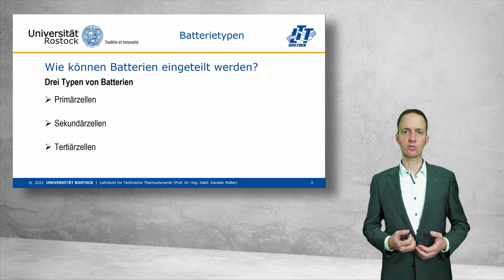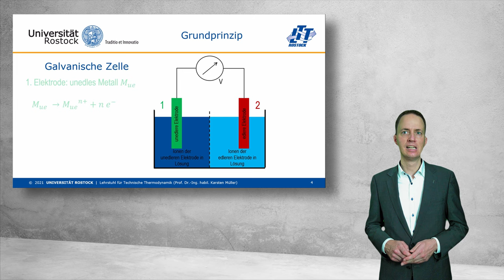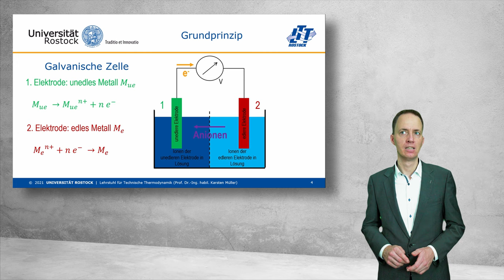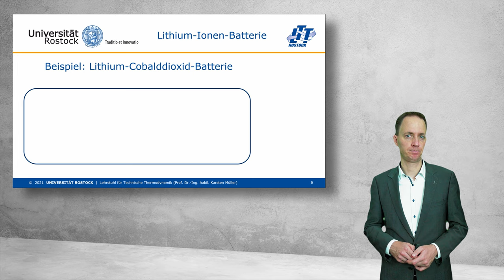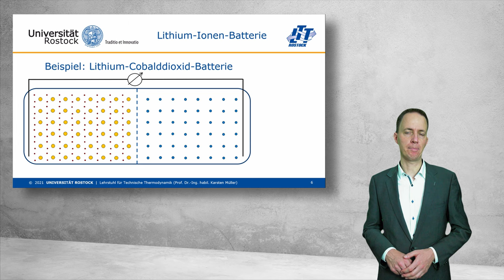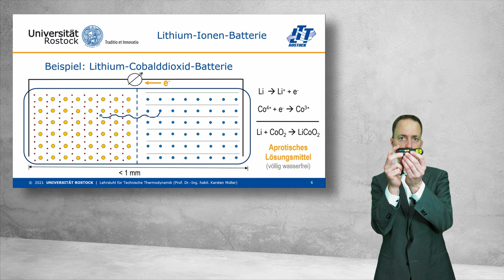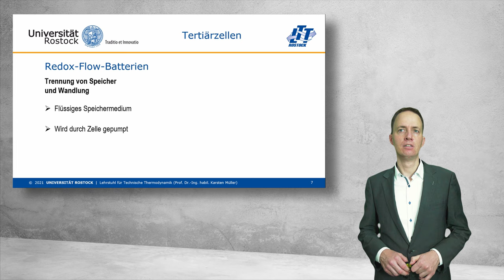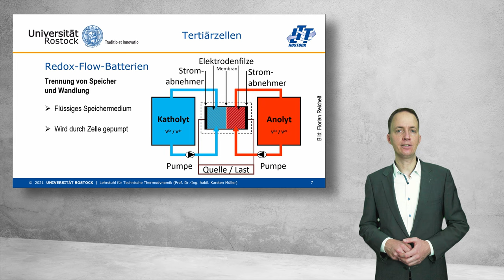3. Batterien | Energiespeicherung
In diesem Video erklärt euch Prof. Karsten Müller Batterien in Hinblick auf Energiespeicherung.

Mit diesem Video nehmen wir am Fast Forward Science Wettbewerb teil.